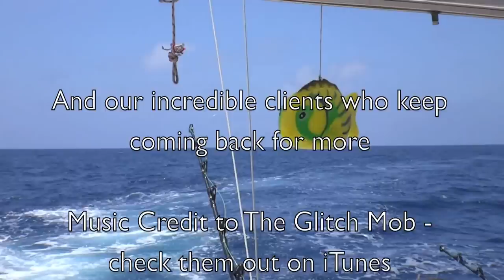REEL CHASE HD Marlin Season 2013 - Watch in HD (sprocket button below video)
REEL Chase Marlin Season 2013 Skipper Brett Goetze Port Douglas, Cairns, Great Barrier Reef. Thank you to The Glitch Mob, We Can Make The World Stop for their awesome music: check them out